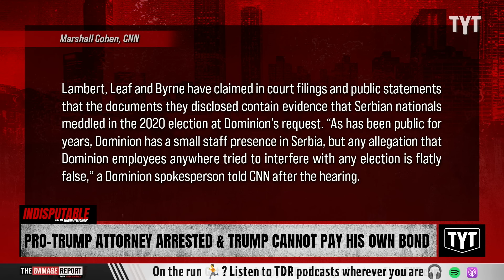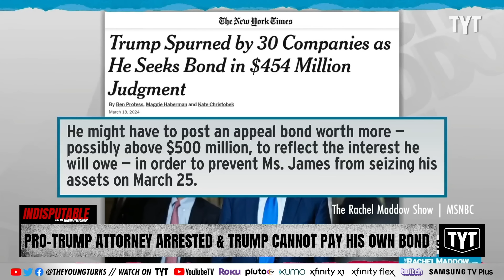Pro-Trump Attorney ARRESTED After Emails Leak, Trump Unable To Pay His Own Bond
Pro-Trump attorney Stefanie Lambert, who attempted to overturn the 2020 election, was arrested after emails belonging to Dominion Voting Systems were leaked. Dr. Rashad Richey and Aida Rodriguez discuss on Indisputable.

"A pro-Trump lawyer who tried to overturn the 2020 election was arrested Monday after a court hearing about her recent leak of internal emails belonging to Dominion Voting Systems.

There was an existing arrest warrant for the attorney, Stefanie Lambert, stemming from her failure to appear at recent court hearings in her separate criminal case in Michigan, where she was charged with conspiring to seize voting machines after the 2020 election."

240319__ID01ProTrump_V2